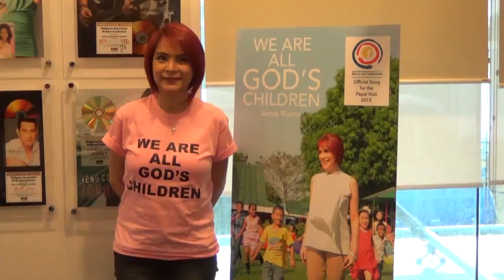Jamie Rivera Full Bloggers Conference